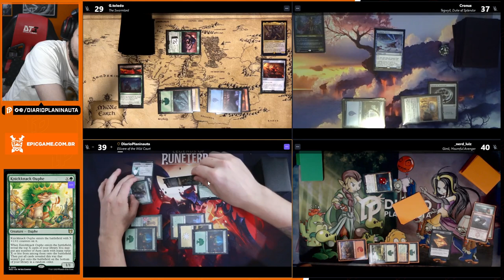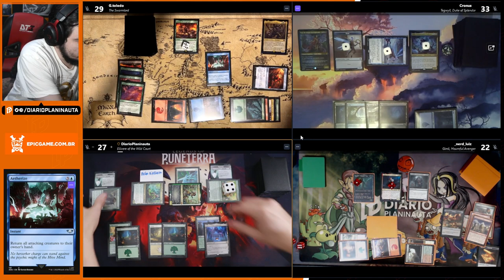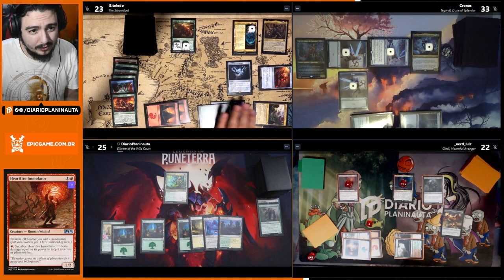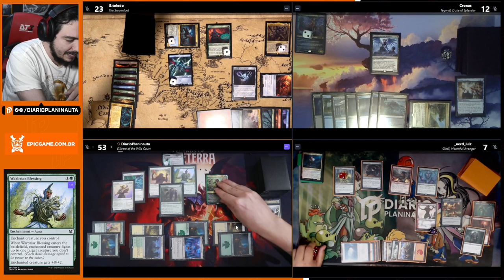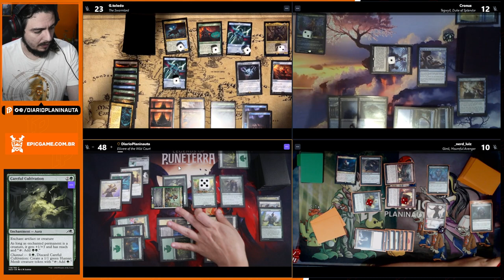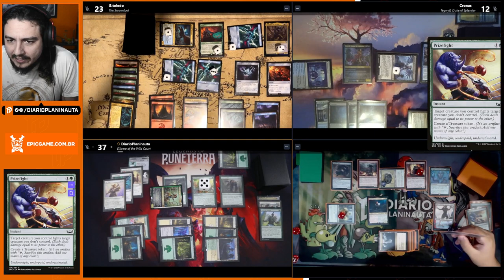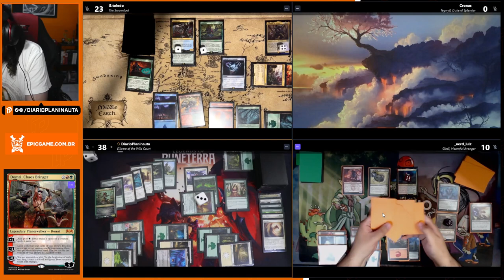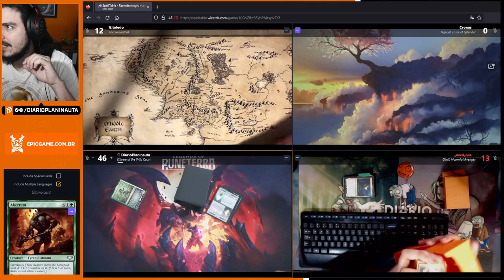MESÃO DE COMMANDER: THE SWARMLORD x TEGWYLL x GIMLI MOURNFUL x ELLIVERE